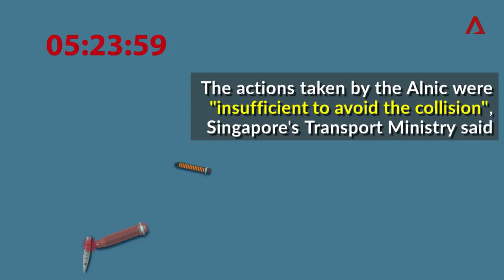USS John S McCain collision: How it happened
The USS John S McCain and oil tanker Alnic collided after the US Navy warship made a sudden turn to the left, Singapore's Ministry of Transport said after its investigation into the accident.